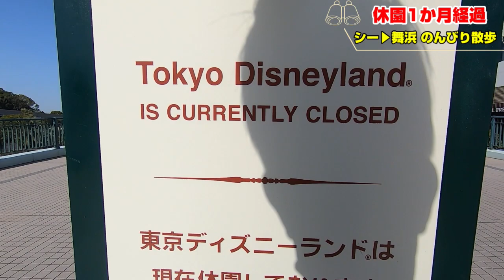【散歩企画】休園中のディズニーシーからJR舞浜駅まで歩いてみました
休園期間が4/20まで延長になった東京ディズニーリゾート
今回の動画では、休園中のディズニーシーノースゲート付近から
JR舞浜駅まで、のんびり歩いていきます。
散歩中いろいろとしゃべってます。

このチャンネルではディズニー関連の動画を日々アップしてますので、